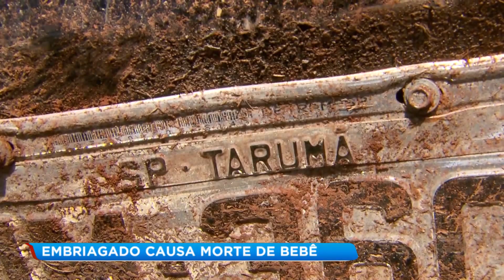Motorista embriagado causa a morte de uma bebê de três meses em Assis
Uma bebê de apenas três meses de vida morreu em um acidente na rodovia Miguel Jubran em Assis, durante a madrugada. O carro da família em que ela viajava com os pais e um amigo foi atingido por outro veículo. O motorista que provocou a colisão estaria embriagado e se negou a fazer o teste do bafômetro.